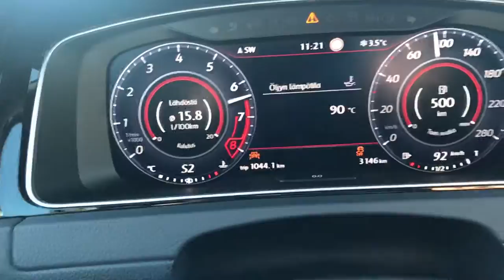Golf 7 facelift GTi DSG 0-100 rolling start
Facelifted golf 7 Gti